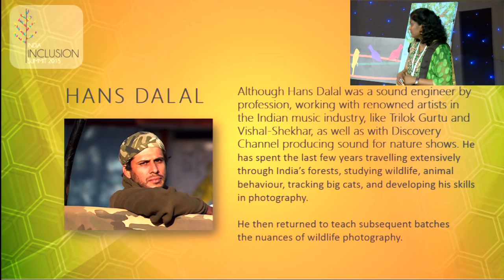Conquering the world every single day | Sumanth KV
India's first IIM graduate with Cerebral Palsy, Sumanth KV on how he has conquered the world every single day.

Every child comes into this world crying. But Sumanth came into this world with a wide smile. Sumanth suffered from Cerebral Palsy. A condition which hinders body movements and speech. Or as his friends’ joke, 'Walking like an old man and talking like a kid'. With the help of Spastics Society of Karnataka, Sumanth pursued his education and was integrated into a normal school a few years later. He also went ahead to pursue his graduation in commerce from Jain college Bengaluru.

While in college, Sumanth read about Sriram who despite his visual impairment went ahead and pursued post-graduation from India's prestigious management institution, IIM. This story about Sriram became Sumanth's mission too. After passing out of Jain college in 2006, under the guidance and mentorship of Shanti Raghavan of EnAble India, Sumanth joined Thomson Reuters. He worked in night shifts, crunched numbers and had a fantastic time at work. Meanwhile he kept preparing for the common aptitude tests (CAT) which would give his hallway pass to the corridors of IIM. In 2010, Sumanth went on to crack CAT and then joined IIM Indore. In the process he became the first Indian with Cerebral Palsy to do so. The 2 years at IIM Indore were Sumanth's best 2 years. Finding a job for an IIM graduate is typically a cake walk. But not for Sumanth. After 50 rejections, Sumanth finally landed his dream job at Flipkart as an Operations Analyst.

Today, Sumanth leads a wonderful life and feels satisfied with what he has achieved. Closing his short, funny and moving talk he quotes Abraham Lincoln's famous line.
'We conquer the World,
Not in any brilliant fashion.
Just by doing our daily Job.'

About Sumanth KV:
Sumanth was Born with cerebral palsy and he went on to pursue an MBA from Indian Institute of Management, Indore. Sumanth worked with Cadbury's to set up the H.R policies for their new plant coming up in Sri city - Andhra Pradesh. Currently he is working with Flipkart in the last mile operations team